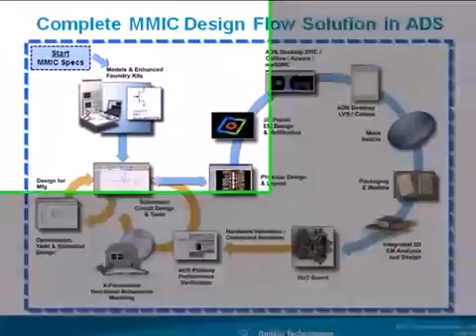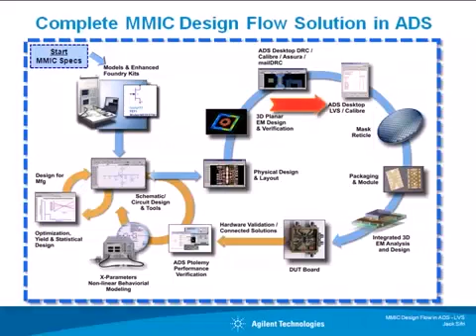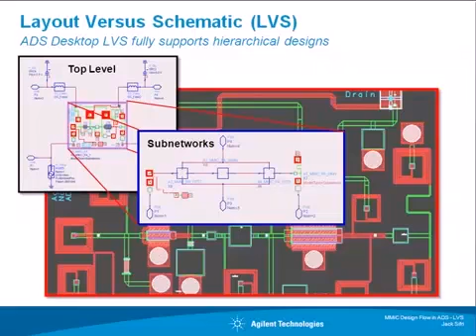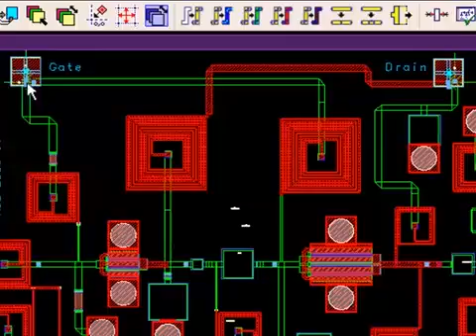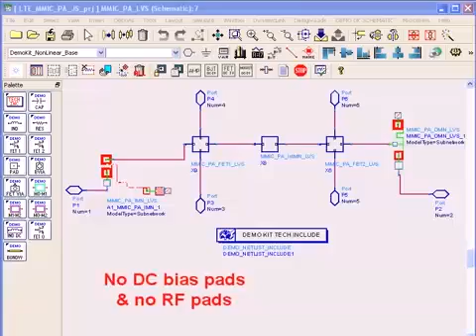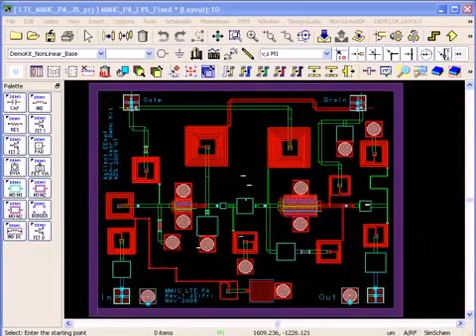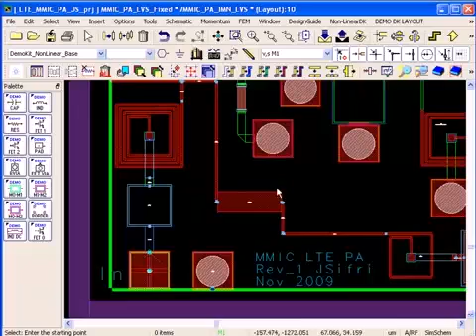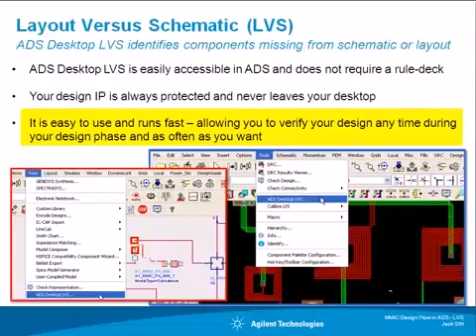ADS Desktop LVS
This video demonstrates the Advanced Design System Desktop LVS, a new Layout Versus Schematic design checker that requires no setup and catches errors early in the design cycle.